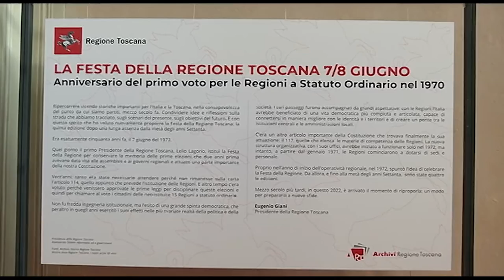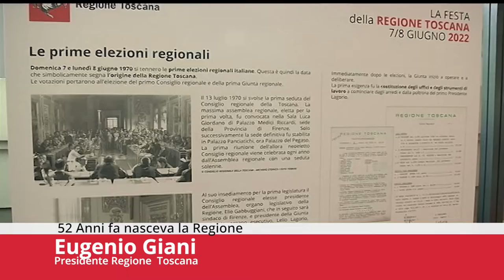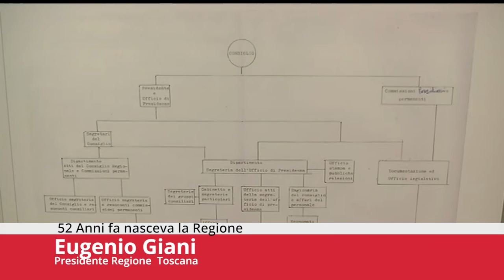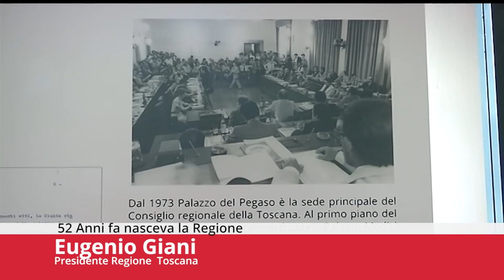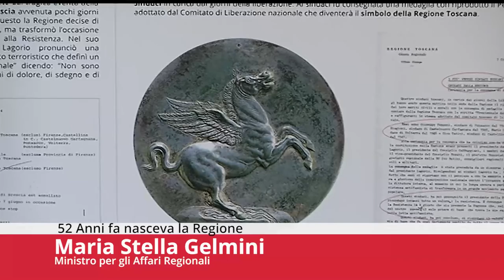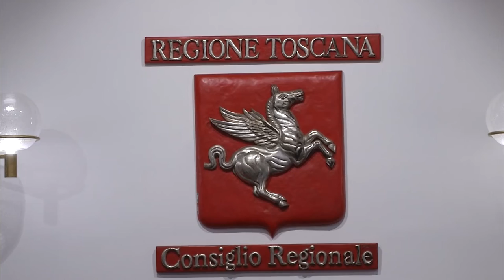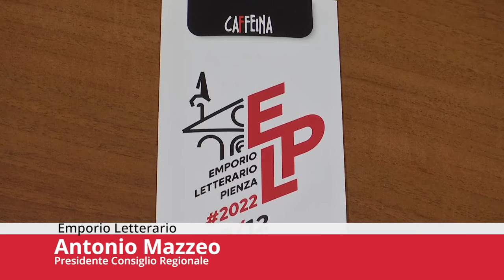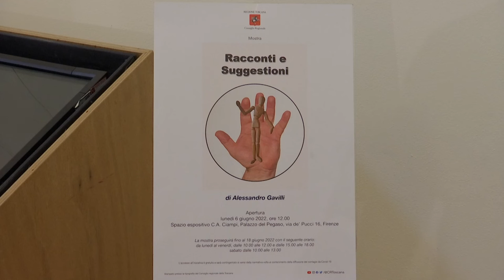Toscana TV FOCUS CONSIGLIO Puntata429 11Giu22